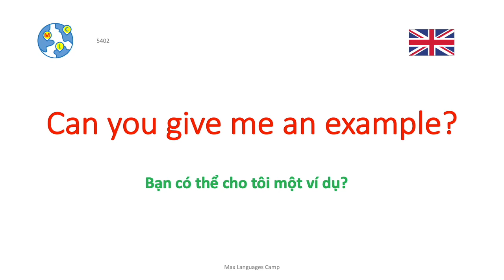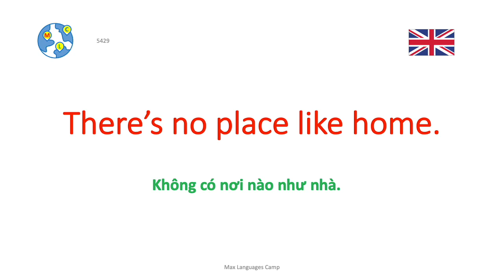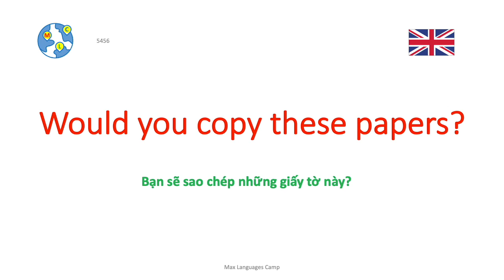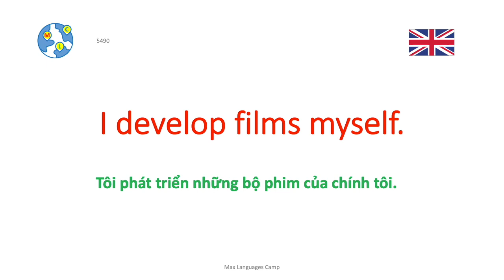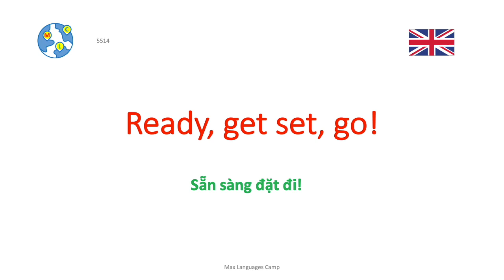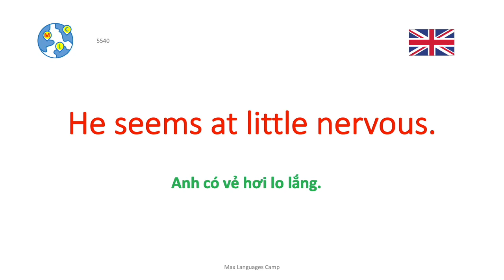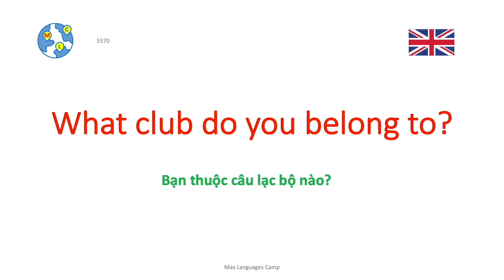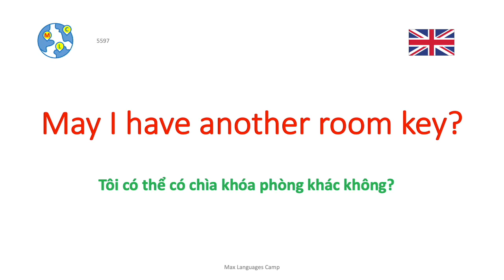Ep28: Học tiếng anh bằng tiếng việt |Cụm từ tiếng Anh ngắn và đơn giản | Learn English in Vietnamese